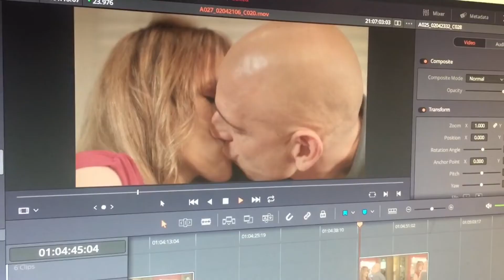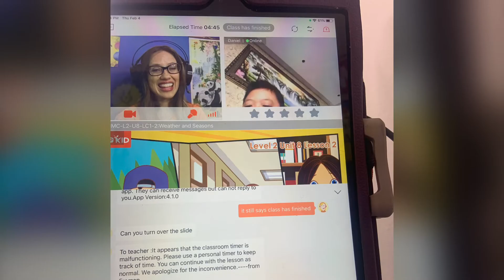Ashley's iPhone does Ashley